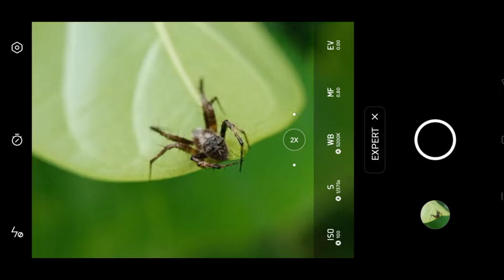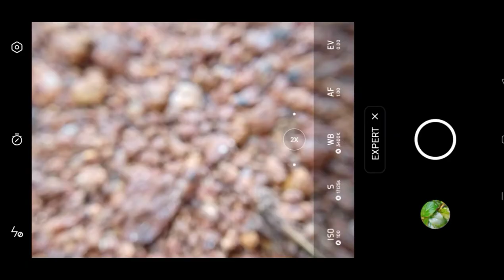Macro Photography With Mobile ⚡ Insects Macro Photography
Mobile Used :- Realme Narzo 10
Macro Lens used :- Amputive Macro Lens

Just Representing My Hobby 😌❤️✨

Keywords 😅

mobile macro Photography
macro photography
mobile photography ideas
mobile photo ideas
mobile photography
macro photography with mobile
macro photography editing
macro photo editing lightroom
macro photo ideas at home
macro photography tips and tricks
lightroom photo editing
lightroom editing
photography macro
photography macro ideas
macro photography for beginners